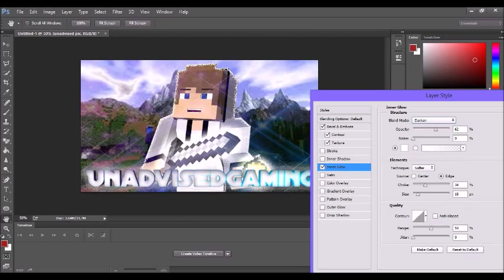Minecraft SpeedArt UnAdvisedGaming